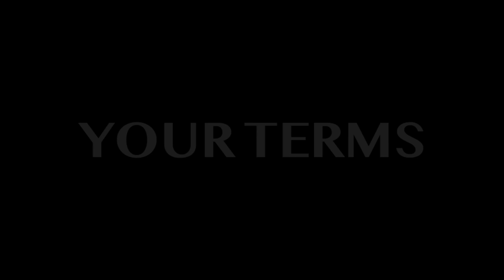Fernando Cipriano - Artificial intelligence, Investing, The Economy & Education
Fernando is one of our favourite people to sit down and have an open chat with about life, economics, money, investing, education, and our futures. Fernando Cipriano is the CEO of the fin-tech investment company, that uses artificial intelligence to allocate funds. On this episode of The Your Life! Your Terms! Show we sat down with no big agenda other than to have a good chat between friends.